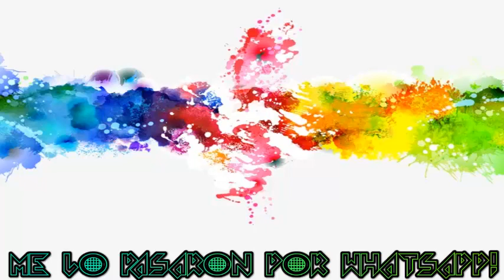Tranka siempre hice esto